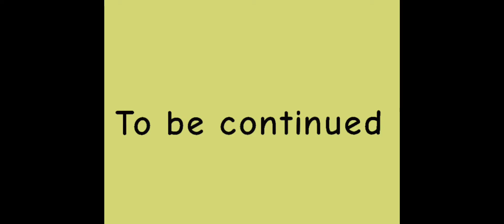MELON CHAOS 2/2 Gross... Yuck!